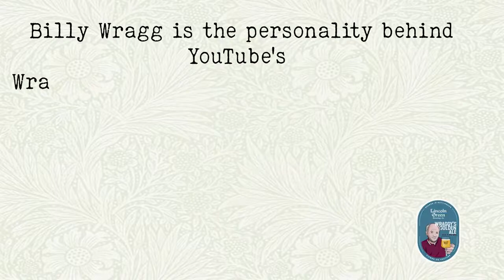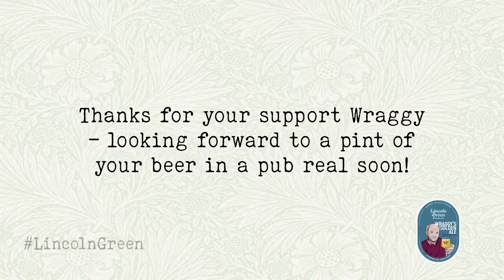Wraggys Golden Ale July 19th Release - Lincoln Green Brewing - Amazing Wraggys Beers Tribute Video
Heres an absolutely amazing tribute video to me and im utterly honoured, in this video you see me doing reviews and part of the Brewing Process i joined in with to make Wraggys Golden Ale, coming to pubs on July 19th 2021, Freedom Day.

If you would like to donate to help me buy beers you can
Those looking for Personalised Tshirts Hats etc check out Personalised Addiction